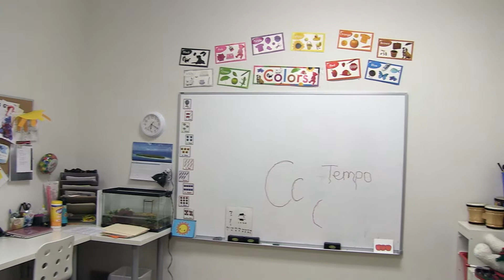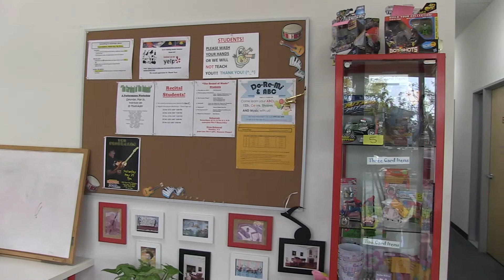MusicAlley Tour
A brief tour of MusicAlley.